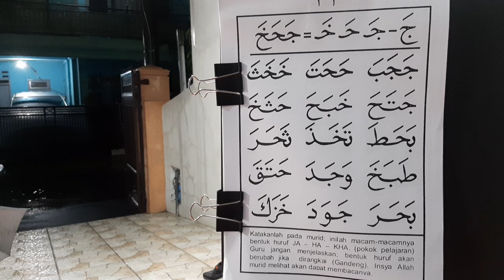6 Juni 2022